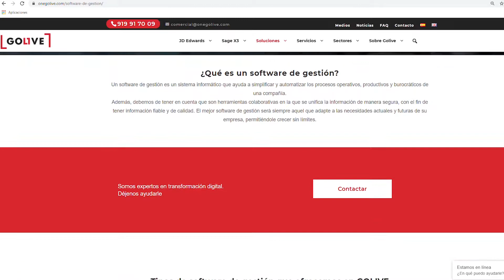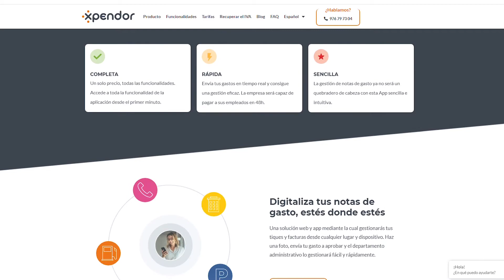Entrevista a Javier Olcina "Co-founder en Golive Services"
Damos la bienvenida a Javier Olcina de Golive Services, consultora experta en soluciones tecnológicas.
Desde Golive ayudan a medianas y grandes empresas en la optimización de sus procesos de transformación digital, asesorando y proporcionando las soluciones que mejor cubren sus necesidades de negocio. Implementación de ERP, Desarrollo de Apps, Soluciones y Proyectos de BI y Analítica Avanzada.